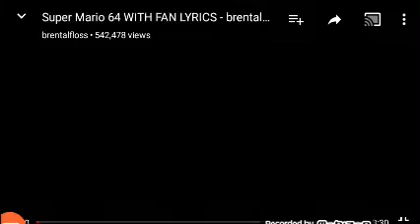Super Mario 64 rap